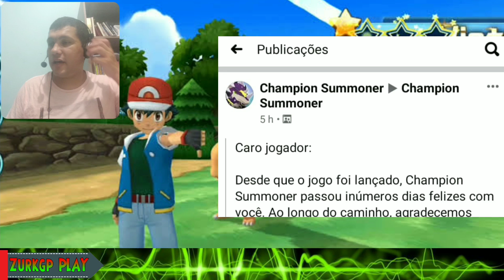Pokémon CHAMPION SUMMONER Fechado! Vc Deve Investir Em FanGames?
🛑 ATENÇÃO: Estamos Mudando o Nosso Site Caso não ache o game nós informe que iremos ADICIONAR no Site
                     CANAIS PARCEIROS
CANAL DO RANZA